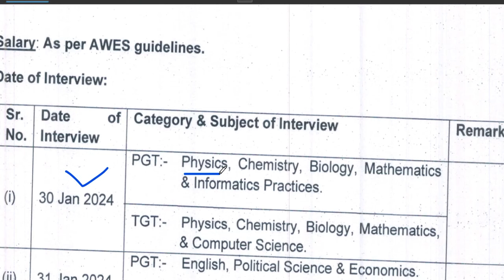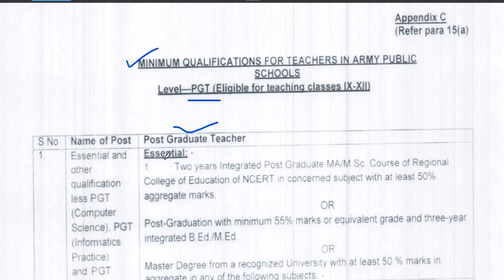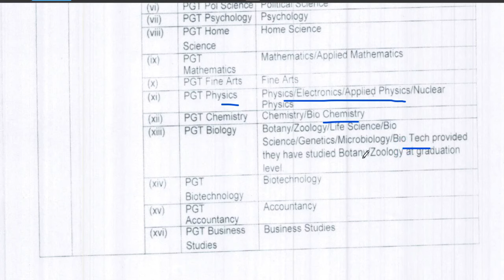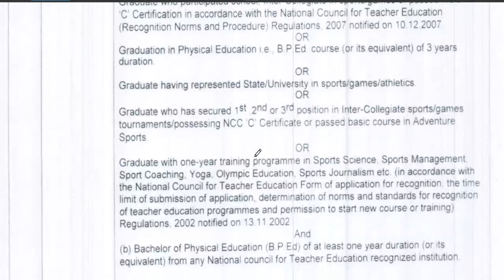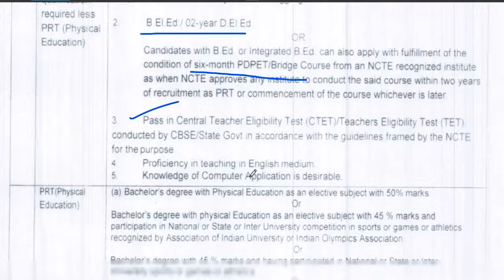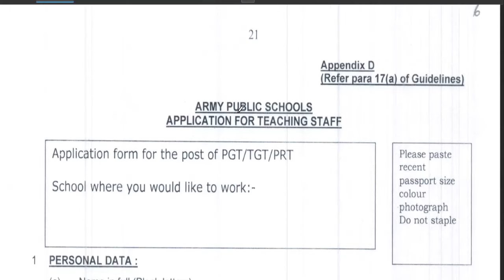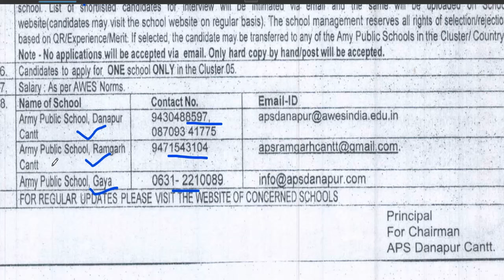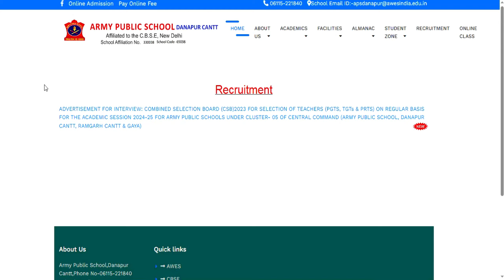APS TEACHERS RECRUITMENT 2024-25 | Salary-45000 | PGT TGT PRT PRE-Primary TEACHERS VACANCY